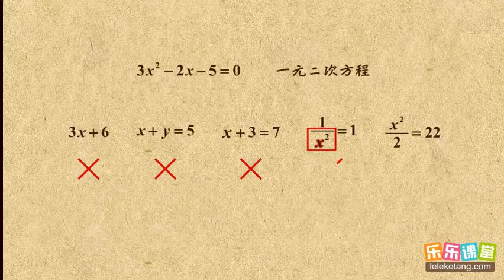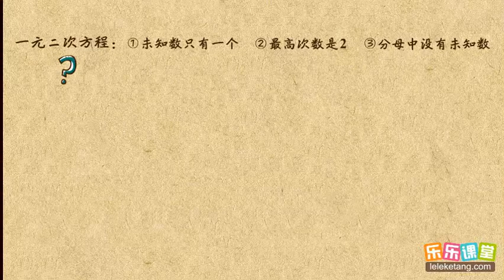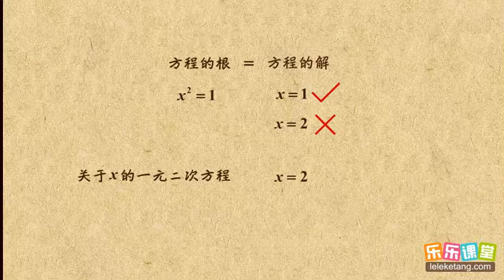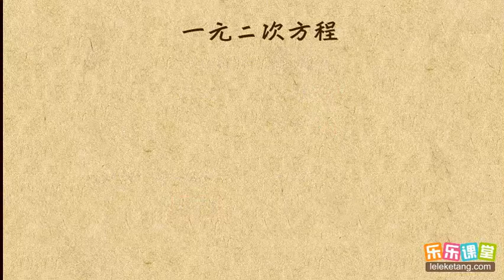01一元二次方程 初中数学初三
01一元二次方程        初中数学初三